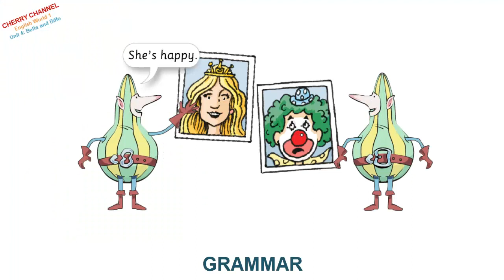English World 1 - Unit 4: Bella and Biffo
Biên soạn theo giáo trình English World 1 tiếng anh dành cho trẻ em, giáo trình được giảng dạy trên toàn thế giới.

Danh sách các bài giảng trong giáo trình English World 1